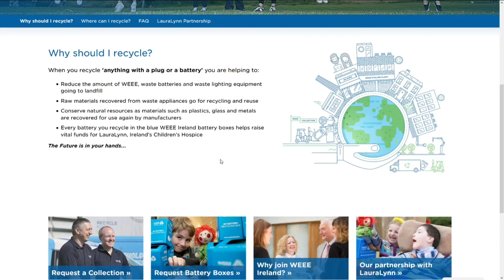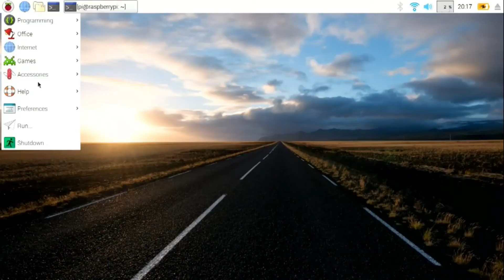Athchúrsáil ar earraí leictreacha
Tá WEEE Ireland ag moladh do dhaoine athchúrsáil a dhéanamh ar a gcuid earraí leictreacha. Ar an gclár Barrscéalta ar Raidió na Gaeltachta , labhair Andy Caomhánach, Feidhmeannach Ríomhaireachta OÉ Gaillimh, le hEdel Ní Chuireáin faoin mbealach is fearr le hathchúrsáil a dhéanamh ar sheanríomhairí atá ag daoine sa bhaile.